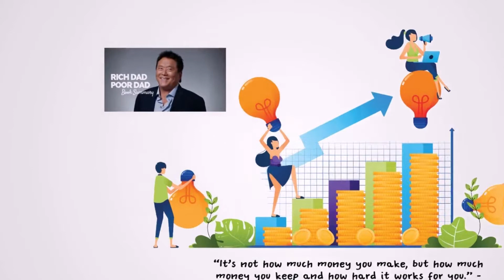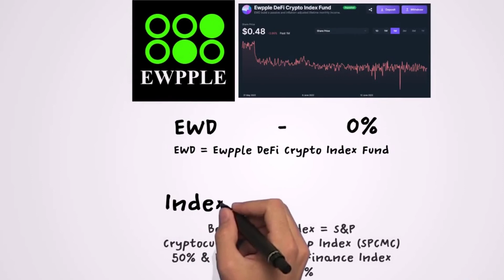What Is The Right Way To Save For Retirement With Crypto Index Funds? | Ewpple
Ewpple - What is the right way to save for retirement with crypto index funds?

“It’s not how much money you make, but how much money you keep and how hard it works for you.” - Robert Kiyosaki

The retirement savings must be sufficient to last until 90 years of age.
Depending on your starting age, you will need to save $345 monthly if starting at 30, $552 if starting at 40, $1,025 if starting at 50, and $3,327 if starting at 60.
Invest in a fund that provides long-term consistent returns, such as Ewpple DeFi Crypto Index Fund, EWD.

Conclusions

It is cheaper to start early.
Compared to 60 years old ($3,327), 30 year old save $345 a month.

You gain more if you start early.
A 30-year-old can withdraw $1.05M (727% gain) compared to a 60-year-old who can withdraw $498K (250%).
The longer you save, the more time your money has to grow.

It's never too late, you can start at any age.
It is still possible to gain 215% ($205K deposit vs $440K withdrawal) by depositing a lump sum @ 65 years old.
Your retirement funds will last longer if you do this.

Ewpple DeFi Crypto Index Fund (EWD) remains unchanged.
The benchmark index fell by -33%.
Benchmark index = S&P Cryptocurrency MegaCap Index (SPCMC) 50% & Decentralized Finance Index (DEFX) 50%

Ewpple Income For Life
Ewpple 终身收入